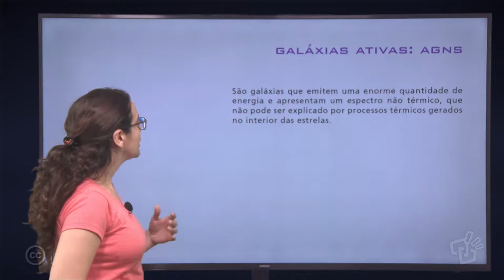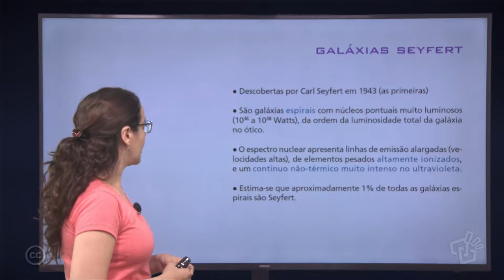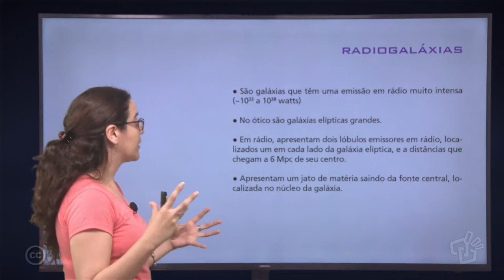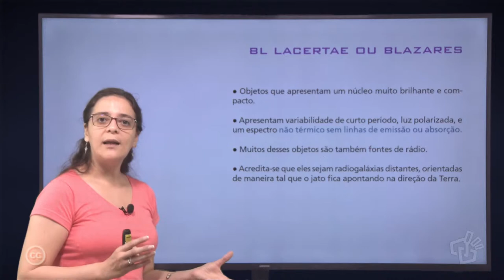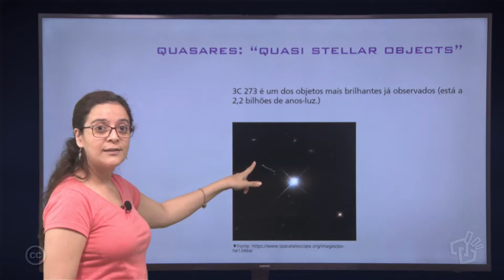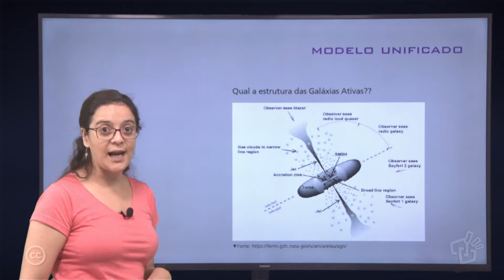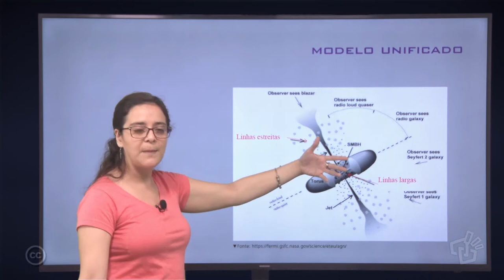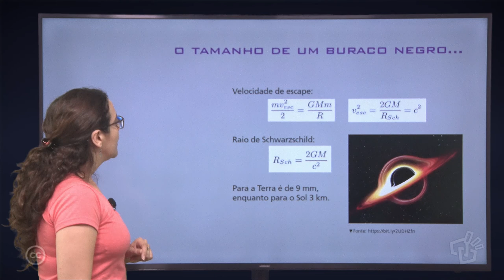Aula 22 – Galáxias Ativas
Aula 22 do curso de astonomia e astrofísica com a Profª. Drª. Alejandra Romero.

Coordenação NAPEAD – Caio Ramos, Gabriela Perry, Marlise Bock Santos
Captação e Edição – Douglas Aguiar